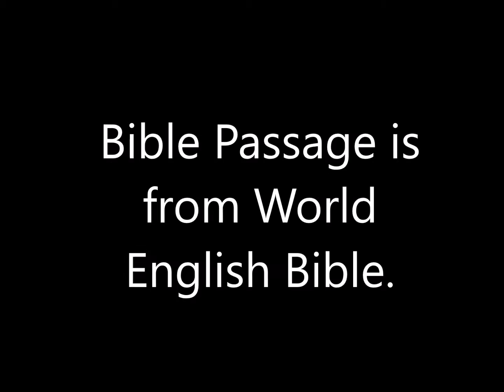Pastor Ken Harley Reading Mark 3